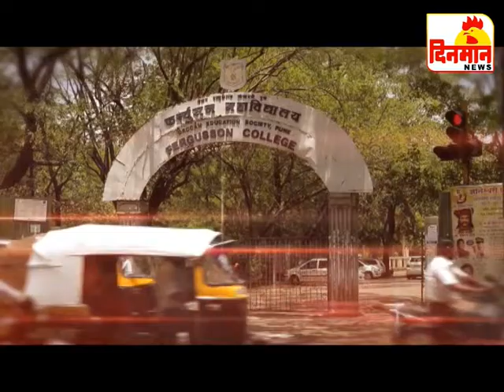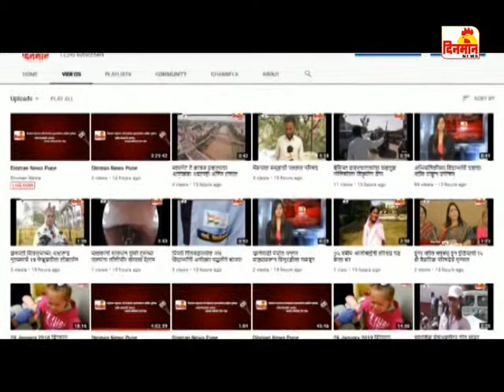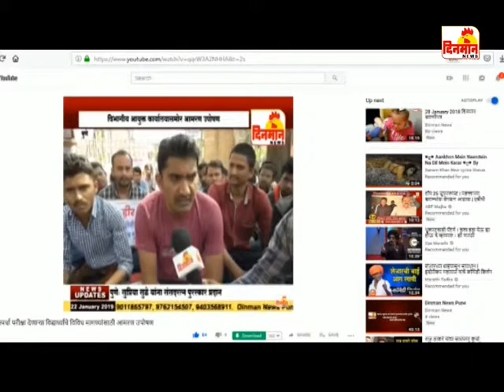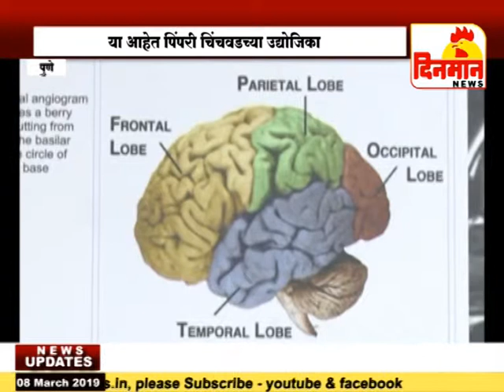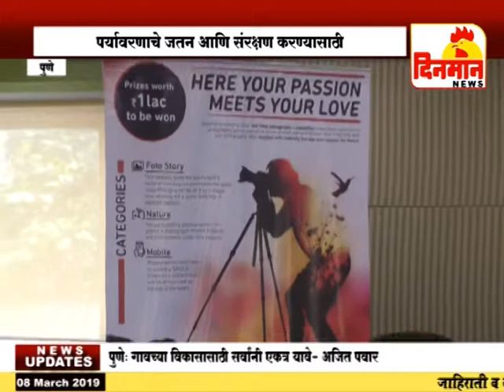08 March 2019 दिनमान बातमीपत्र